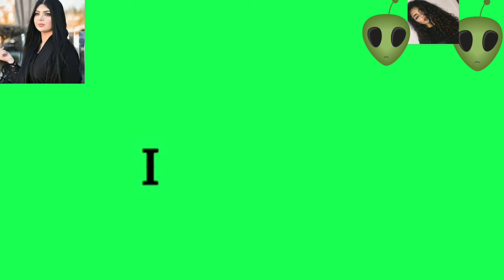@ # Kalbim Raql KIFF'de karısını bh oynatıldı bh oynadı.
@قلبي انفطر على راجل كفيف زوجته لعبت بيه. شوفوا لعبت الزمن عمل ايه فيها. اذا اعجبكم الفيديو دعموني بليك واشتراك للقناه وتفعيل زر الجرس لكي يصلكم كل جديد وحصري على القناه وانتظروني اليوم مع حكايه جديده من حكيات القدر وانتقامه

@ # Kalbim Raqel KIFF'in karısı körfezi oynadığı etkilidir. Choufawa, eylemi zamanında oynadı. Blake tarafından toplanan ve cinsiyetin katılımını seven ve sevdiğiniz ve bekar olarak beklemek için Bell düğmesini etkinleştirmek için bugün yeni ve gelir için yeni ve yenileme ile